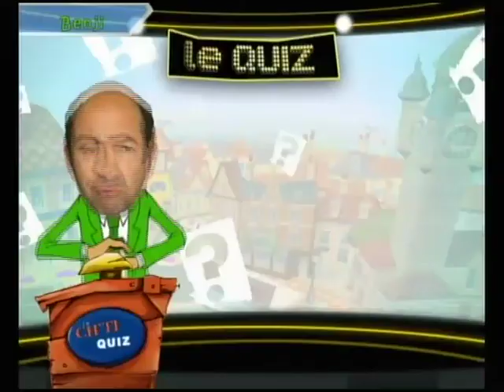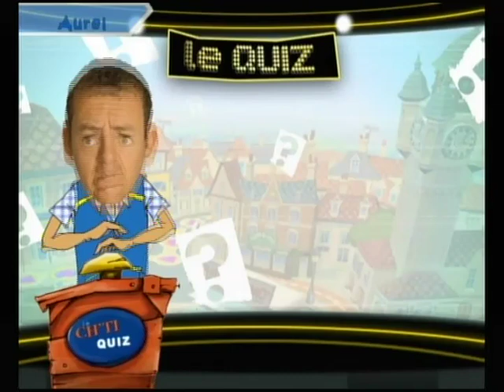Découverte de Bienvenue chez les CH'TIS Le Jeu sur Wii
Extrait de l'émission Game Evening du 25 Novembre 2008 du avec la découverte en direct du jeu Bienvenue chez les CH'TIS sur Nintendo Wii. Pour l'émission dans son intégralité et des milliers de vidéos sur les jeux d'hier, d'aujourd'hui, et de demain, une seule adresse